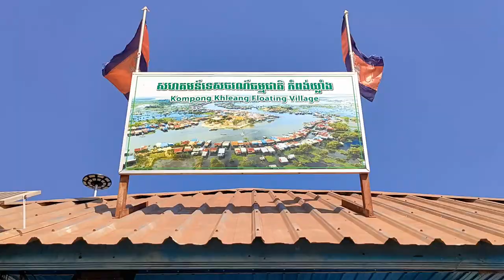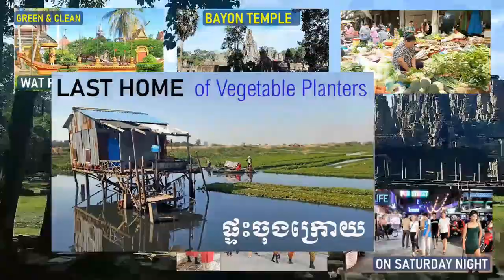Cambodia Trip 2024 The famous Fishing Village | Smoked Fish | Stilt Houses | Tonle Sap | កំពង់ឃ្លាំង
With German tourists we visit one of the most famous fishing village where people produce smoked fish and where stilt and floating houses to be seen. It is located in kampong Khleang and part of the famous Tonle Sap lake.
The colorful stilt houses of Kampong Khleang make the village the prime location of foreign tourists after visiting Angkor.

If this is your first time on the channel, or you have returned and enjoy the content, then
TIME STAMP:
00:00 Highlights
00:23 Road Scenes | Stilt Houses
01:19 Smoked Fish | Walking Tour
05:00 Stilt Houses Along The Road To Boat Pier
07:00 Boat Trip | Stilt Houses along The River
09:41 Boat Trip | Floating Houses
13:48 Back to The Pier | Kampong Khleang Pagoda
15:57 Our Departure | Road Scenes
17:45 Outro
WACHT MORE:
PNHOM PENH

We use Oppo Reno Phone to film all our videos. It is our dream to have a small drone to be able to make good videos from countryside where we are going to.
We have to wait due to lack of fund.

If you enjoy watching our videos and would like to buy me a cup of coffee, please use the information below.

We are German Speaking Guides and ready to serve You.
BANK: ABA BANK || SWIFT: ABAAKHPP || ACC-NO: 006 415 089 | PHOU SAMNANG

VISIT KH